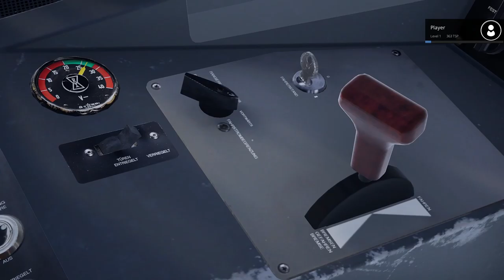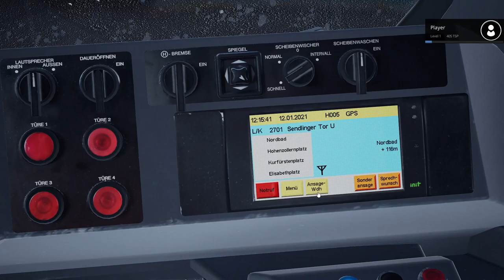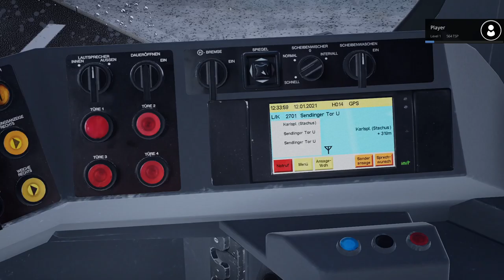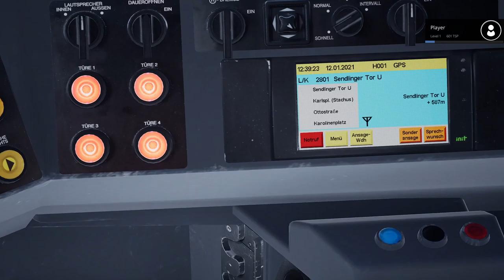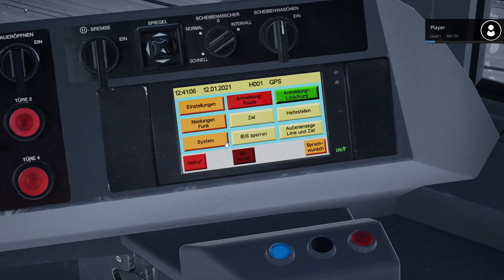Munich Tram Sim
Welcome to Taramel Gaming